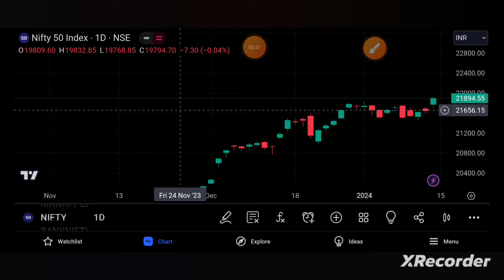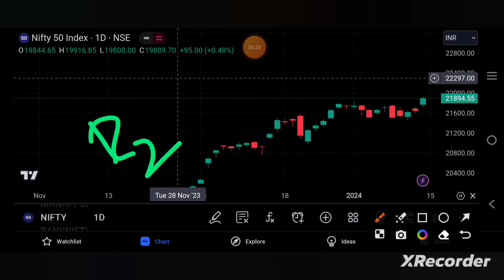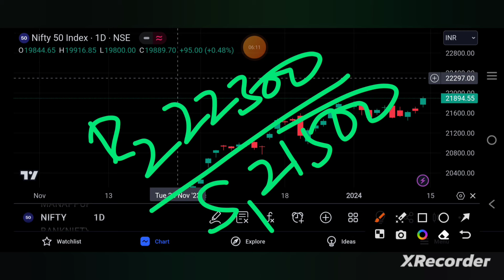NIFTY PREDICTION FOR THE WEEK 15TH - 19TH JAN |niftyweeklyanalysis |nifty50 |TAMIL STOCK ANALYSER